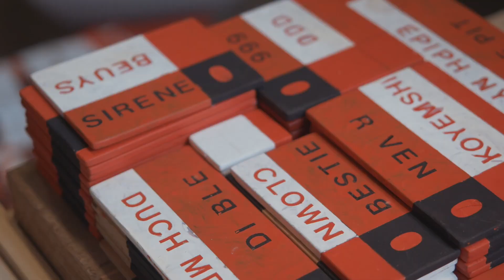YOMOOKA x Allart Lakke - Studio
Take look behind the scenes. A scene of the Allart Lakke Studio. Be amazed and find more work at YOMOOKA.